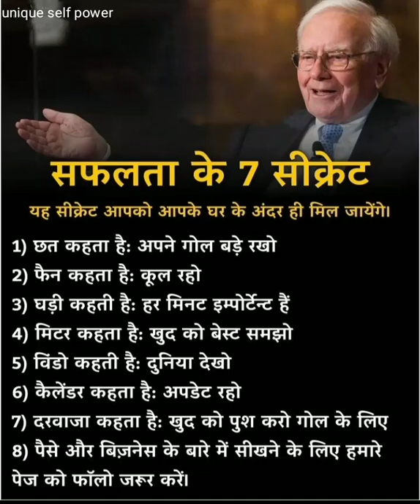upsc ias bpsc cgsl nasa time stuts short trend shorts